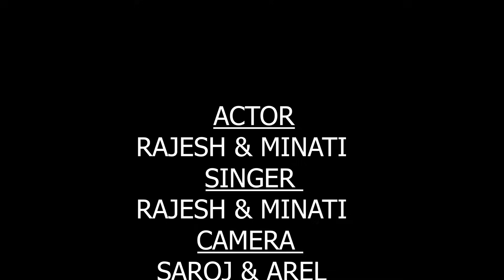NEOTA BANUG SARI SOHRAY|| RAJESH SAREN & MINATI || NEW SANTALI SOHRAY FULLVIDEO SONG 2023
SONG – NEOTA BANUG SARI SOHRAY
ACTOR - RAJESH SAREN, MINATI SAREN, AJAY MURMU, PRADIP MANDI, MANDIRA MANDI,
               MILAN MANDI , ANJOLI MANDI, MR ANAL MANDI
 DIRECTOR - RAJESH SAREN
 PRODUCER – RAHUL  DOT  COM  OFFICIAL
 LYRICS – RAJESH SAREN
RECORDING- PRATIMA STUDIO
 CAMERA – SAROJ SAREN &  RL
 EDIT – SAROJ & PABAN
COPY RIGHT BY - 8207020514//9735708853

*Warning*
 This audio/full video/ Custom thumbnail/any visual of video is a copyright property of "RAHUL  DOT COM OFFICIAL” if same audio/full video/cover song video / remix music/ Custom thumbnail/any visual of video/DJ song / may be re-upload on any other channels, that channel have to face legal action and copyright strike.